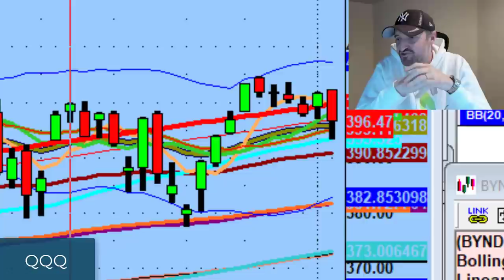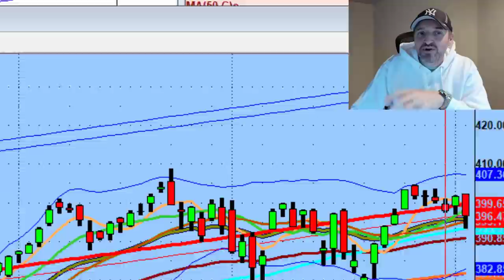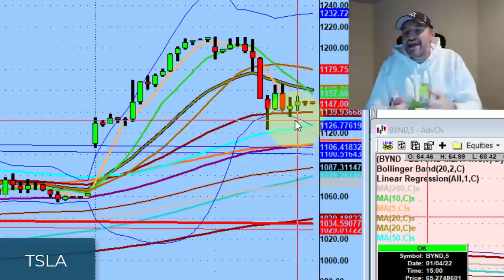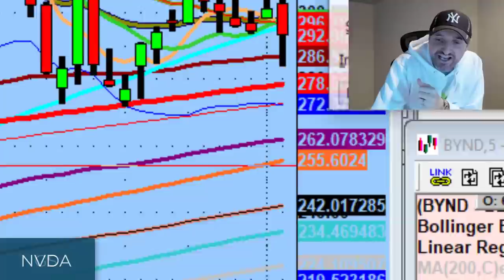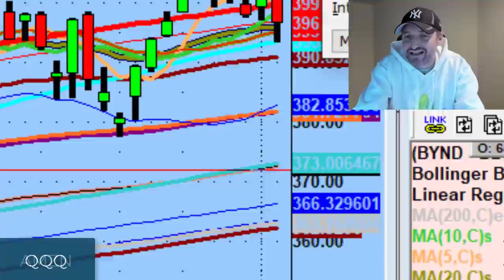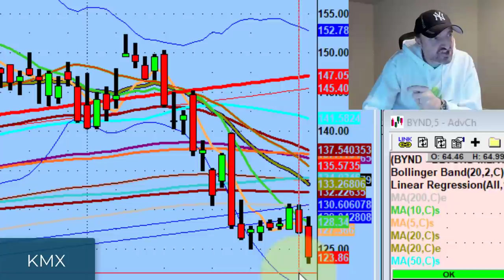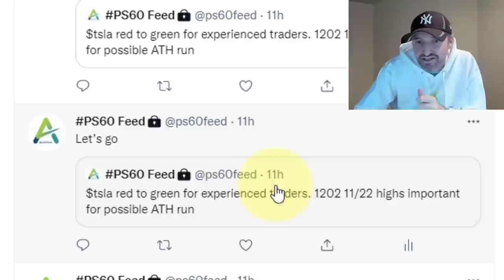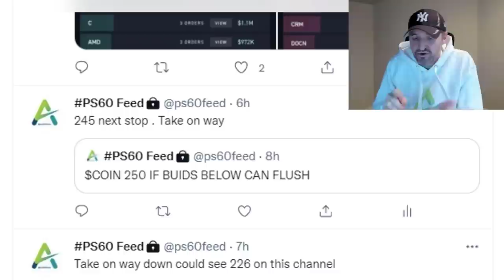Why I'm Looking At Trading Setups Outside Of Tech Stocks Right Now | Stock Market Technical Analysis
Tech stocks are in the middle of their ranges but there's still a lot of strength in other areas of the market.

Tonight we discuss tech getting hit earlier today, strength in financial names, & why I'm watching Caterpillar (CAT), Citrix Systems (CPXS) and Callon Petroleum (CPE)...

💚 COMMUNITY SUPPORT 💚